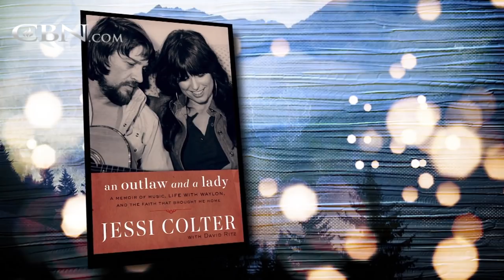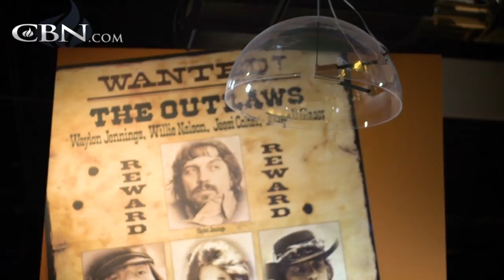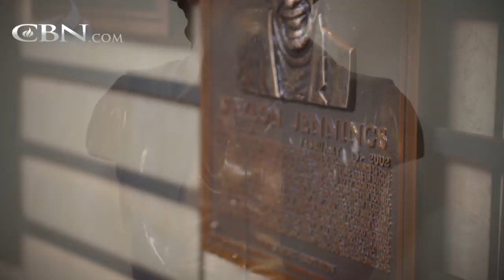Country Music Stars Trades Brokenness for Worship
Beloved singer-songwriter Jessi Colter opens up about standing by her husband, Wayland Jennings, and her journey back to her Christian roots.